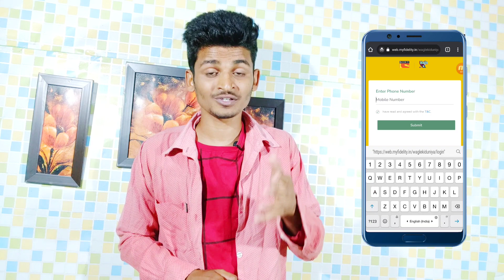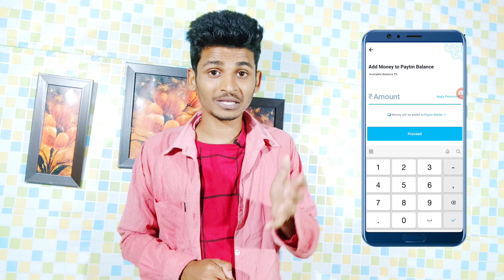Rs.10 Free Paytm Cash For All User Unlimited Times !! 1No.=₹10 & 10No.=₹100 Cash Unlimited Loot